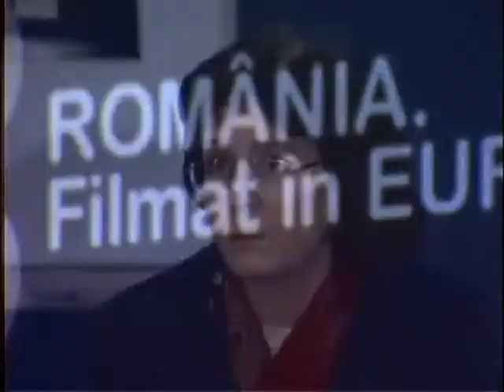Ce aduce Romania Europei dezbatere